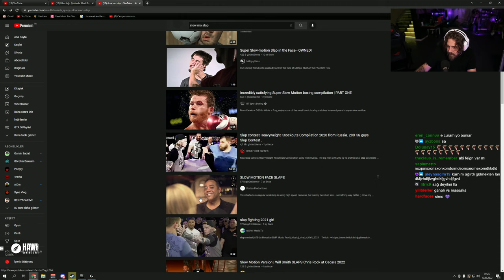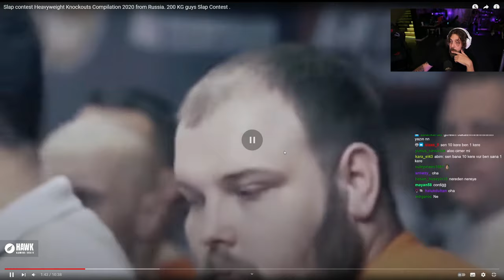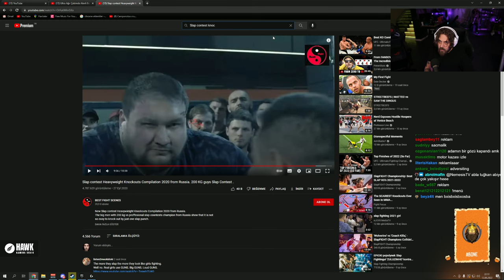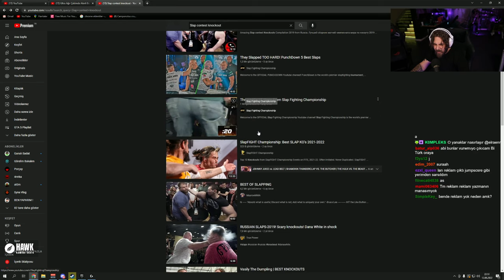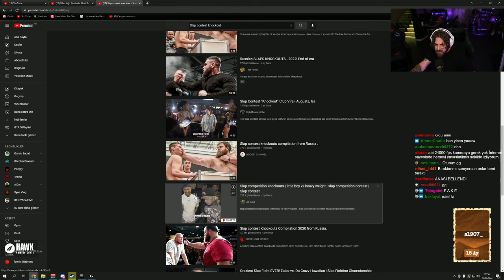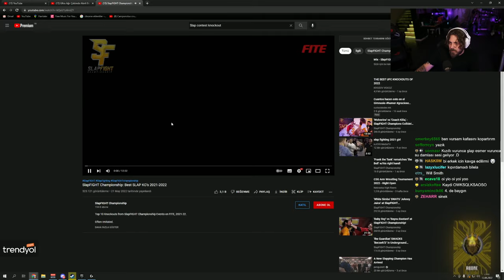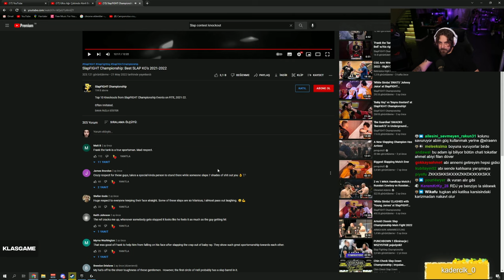ELRAENN TOKAT YARIŞMALARINA TEPKİ !? | KNOCKOUT | EFSANE SLAP DOWN